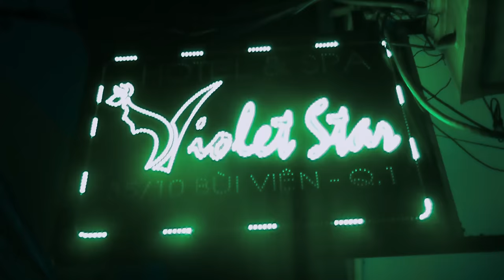Suboi - N-SAO? (Official Music Video)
Music video by Suboi performing N-SAO?

CREDITS

Suboi - N-SAO?
Composer: Suboi
Prod. by Zach Golden & Pat Mccusker

Executive producers: Suboi - Kiwi Phan
Producers: Jenni Trang Le - Bao Nguyen
Director of Photography: Ray Lavers
Editor: Tyler Finnie
Colorist: Eunice Goh
Sound Engineer: Seewhyeff (TTT Recordings)

Associate Producer: Trang Nguyễn - An Đặng
1st Assistant Director: Tina Xinh Xắn
2nd Assistant Director: Mứt Sen
Production Designer: Trương Trung Đạo
Art Director: Hoàng Đại
Set Decorators: Hoàng Kelly - Nguyễn Ngọc Thanh Huy - Nguyễn Hữu Tài (Chí) - Đoàn Anh Tài - Nguyễn Quốc Bảo
Costume Designer: Châu Minh Đức
Make-up: Đinh Trần
Hair: Eric Nguyễn
Styling for Supporting Actresses : Hensi Lê
Assistant to Stylist: Lê Thảo Anh
Makeup for Supporting Actresses: Huyền Nguyễn - YiLan Đặng - Lu Hà - Seii
Choreographer: Dr. Alexander Tú
Dancers: LYRICÍST: Aindy Lu - Giao Giao Ái Phạm - Huyền Trân - Meo Meo - Bạch Bạch
Location managers: Võ Tuấn Anh - Võ Quang Luật
Production Managers: Trần Thi Mây - Tuấn Anh - Luật - Huy
Focus puller: Long Focus
Gaffer: Huy Nguyen
Camera/Lighting by HK Films: Nguyễn Đức Hưng - Nguyễn Hoàng Huy - Ngô Bảo Kha - Đàm Xuân Minh (Bi nhỏ) - Lê Văn Nghĩa - Đinh Trọng Nguyễn - Trần Nguyễn Minh Phương - Đoàn Chương Thiện - Lê Quốc Tuấn - Trương Minh Tuấn

Special Thanks:
Bà con chung cư Nguyễn Thiện Thuật
CFGNY
Eckhaus Latta
Trần Thị Huyền Thương (chị Môi Hồng)

Suboi is a Vietnam female rapper and this is her official youtube channel.
Đây là Kênh youtube chính thức của Suboi
☆ Vui lòng không reupload video của Suboi
Produced by: SUBOI ENTERTAINMENT